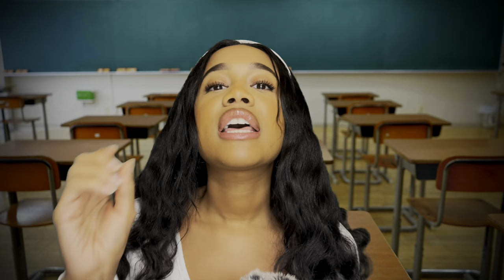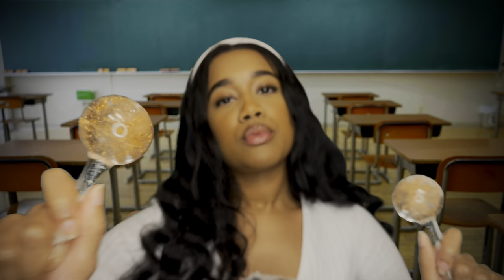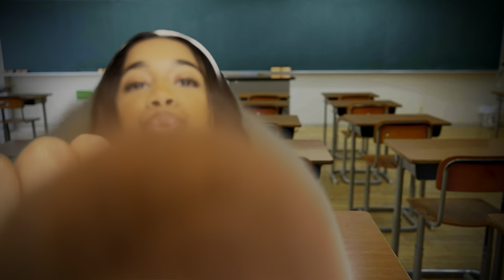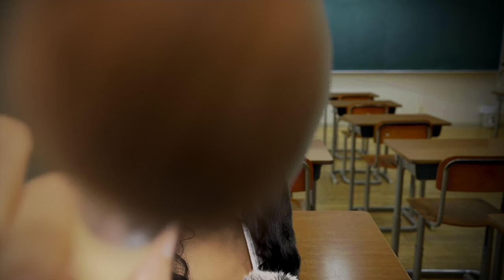ASMR Girl Obsessed With Stanley Cups Gives You a Makeover & Judges You For Not Having a Stanley Cup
Hey guys, in this video ASMR Girl Obsessed With Stanley Cups Gives You a Makeover & Judges You For Not Having a Stanley Cup /ASMR girl who’s obsessed with you gives you a makeover role-play. I will bring a new character to life that is obsessed with Stanley cups. This video will also include Stanley Cup girl, Makeover ASMR, ASMR Makeover Role-play, and girl who’s obsessed ASMR. Video breakdown I will start off by sipping from my Stanley cup when I noticed your sipping from a plastic water bottle. I tell you all of the benefits of a Stanley cup and give you a makeover so you can match your own personal Stanley Cup. If you guys like this video Make sure to show some love. Love you. ❤️

✨Vlog channel: ​⁠​​⁠@Just-Makayla

MIC: Blue Yeti
Shot on my Phone

TIMESTAMPS
0:00 intro
0:54 Drinking Stanley Cup + sign notes
1:37 You’re drinking from a water bottle
3:30 refilling my Stanley Cup
4:40 convincing you to get a Stanley Cup
6:40 Cleansing face with cleansing balm
7:50 Ice globes
8:53 Liquid cleanser
10:26 Stanley break
11:00 Eye mask
11:35 Questionnaire to pick the perfect Stanley Cup
14:40 Stanley Cup, break and manual
15:22 Foundation
16:10 Powder & blush
18:32 Lip mask
19:20 Eyeshadow and mascara
21:10 Lip gloss
22:10 Doing your hair
26:25 Outro

JJ
Obsessedmhaubby
Amelia
Kayla
Kerrilvn
Dylan
Jasmine
Johnny
Pixin2x
RyRy
Josiah
Victoria
HardestArtistASMR
Abigail
Fia
Chris
SteadiestRhyme
Jonathan
Tramoni
Gravity
Jordan
Connor
Emily
Michelle
AK
Andrew
Una
Young Jo
Kyle
Kathy
Alexxx
Shylo
Terra
Pheo
Anna
Jessica
Pierina
Playboy
Dragon
Gabrielle
David
Karalyn
Leoven
Lyvia
Amala
JayAllen
Amber
Jerry
Tonika
Lucky
Savanna
Dav
Jamal
AmateurArchitect
Abdulmajeed
Liv